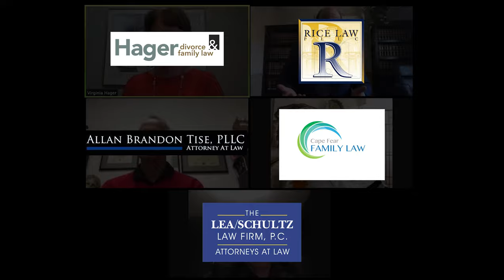Is Southeastern and Coastal NC still strong?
Crisis and trauma do not stop for natural disasters, stay-at-home orders, or illness.  Unfortunately that is when crisis and trauma amplify.  So when you need help, remember that there are amazing professionals (attorneys, paralegals, clerks, sheriffs, judges, and others) that are still working and handling the emergencies that do not stop during a crisis.

Southeastern and Coastal NC is still strong and we are here for you!